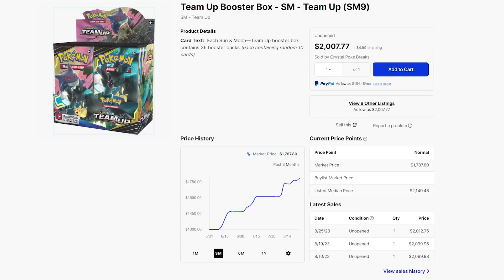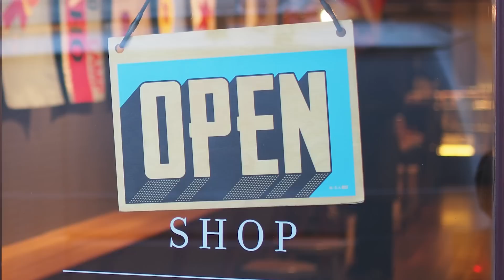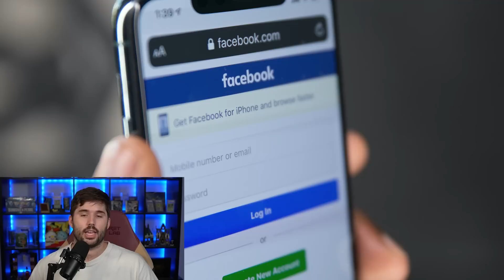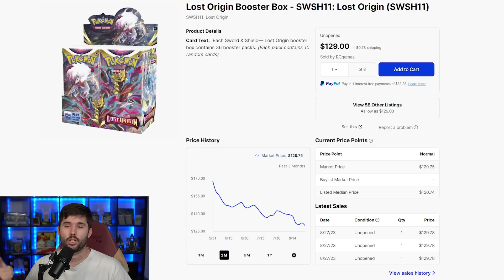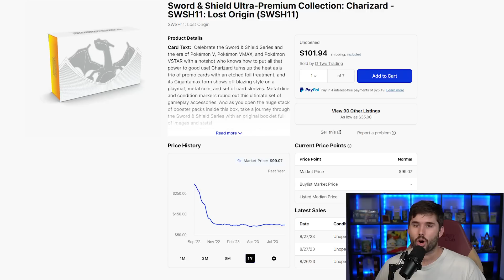What They Don't Tell You About Investing In Pokemon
In todays video we discuss What They Don't Tell You About Investing In Pokemon

Our Q and A Stream schedule are on the following days:
Tuesdays and Thursdays at 12:30 PM PST.
Our Market Talk Video Schedule is Monday, Wednesday, Friday!

To stay up to date on all things going on in the world of Pokémon cards and
PokemartUSA, follow us on:

Intro: 00:00